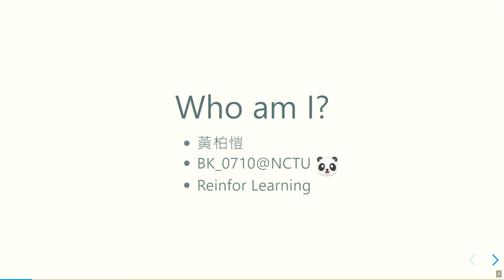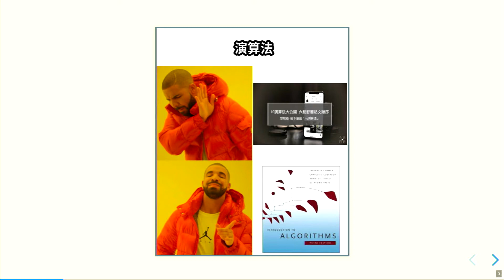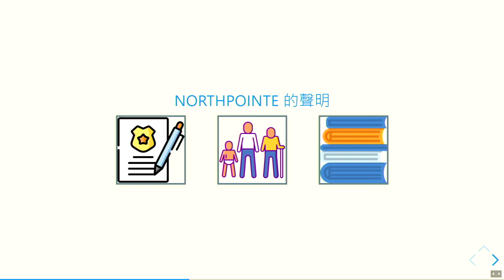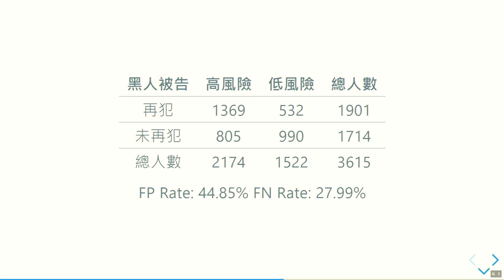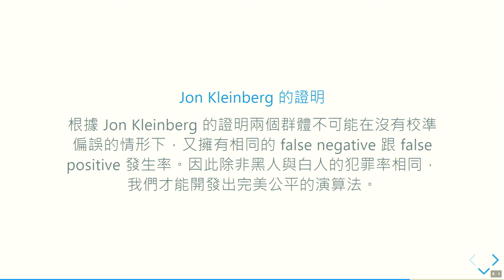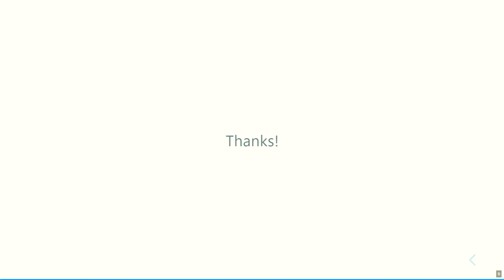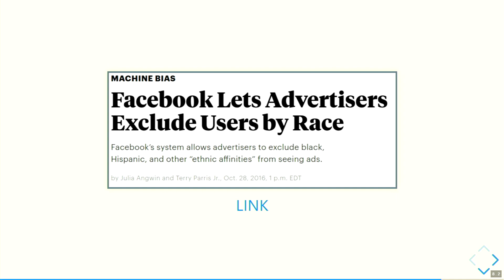沒有偏見的演算法？ by 黃柏愷 | COSCUP 2020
沒有偏見的演算法？
講者: 黃柏愷 BK Huang
語言: 漢語

【演講主題：可信賴的 AI】

時下有許多演算法聲稱能洞悉我們，知道我們的喜好。在美國甚至有些州使用 COMPAS 這套演算法協助法院推測受刑人再犯的機率，但隨之而來的就是演算法是否會黑箱的質疑，甚至特別偏好特定種族，性別。對於沒有溫度的演算法，到底怎樣做才可以稱得上沒有偏見呢